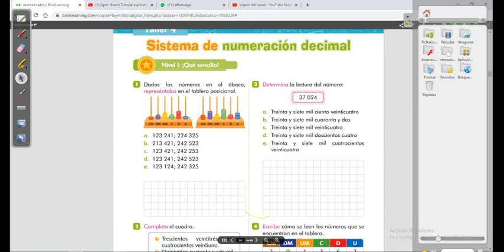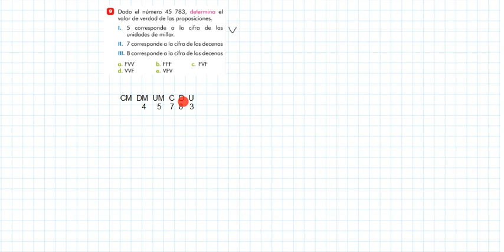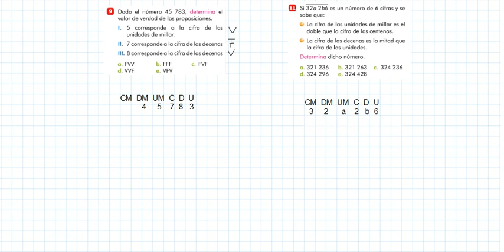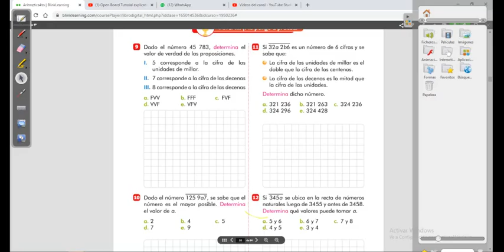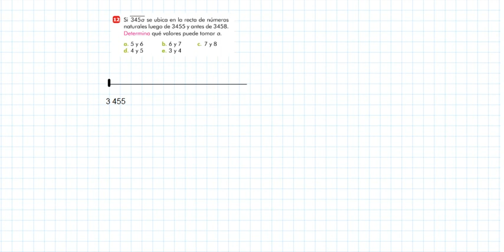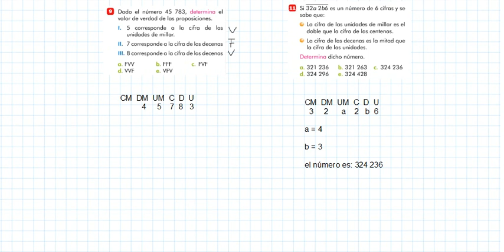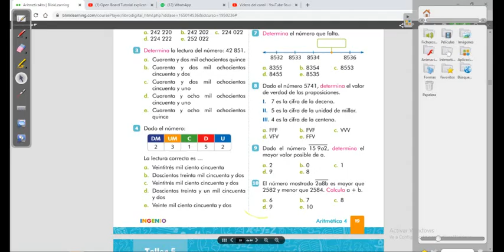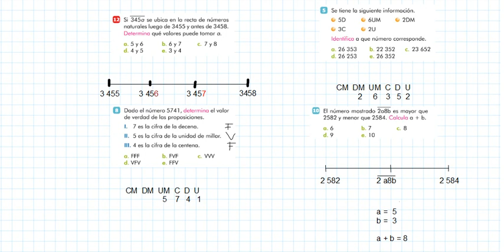Sistema de numeración II